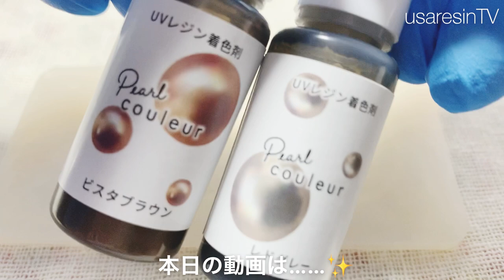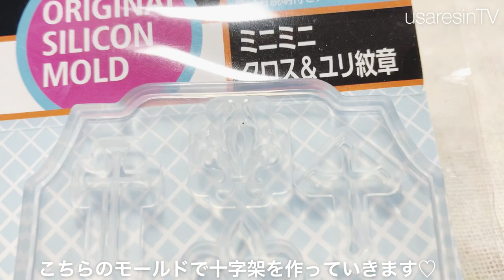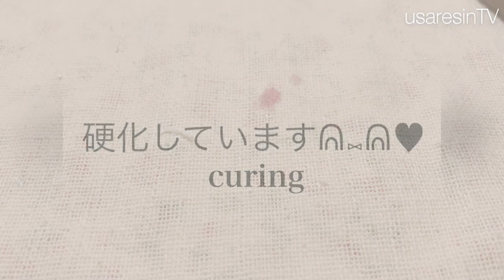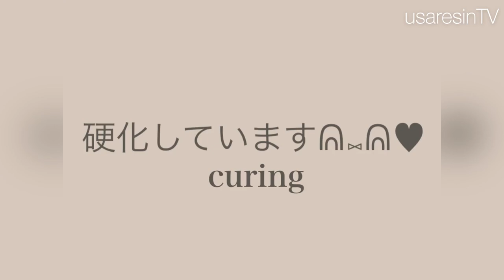【ＵＶレジン】♥️カップルでお揃いのアクセサリーチャームを作ってみました♡【✨リクエスト企画です🎀】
*:..｡♡*ﾟ¨ﾟﾟ･*:..｡♡*ﾟ¨ﾟﾟ･*:..｡♡*ﾟ¨ﾟ･*:..｡♡*ﾟ¨ﾟﾟ･*:.

*:..｡♡*ﾟ¨ﾟﾟ･*:..｡♡*ﾟ¨ﾟﾟ･*:..｡♡*ﾟ¨ﾟ･*:..｡♡*ﾟ¨ﾟﾟ･*:.

本日の動画は……✨前まえからリクエスト🎀を戴いていた♡カップルでお揃いのアクセサリーを作成しています😇✨

十字架を封じ込めてみました🌹✨

ご夫婦でお揃いもとても素敵ですねᕱ⑅ᕱ♥️🌙.*·̩͙

～Follow me♡～
usaresin_tv

usaresin_tv